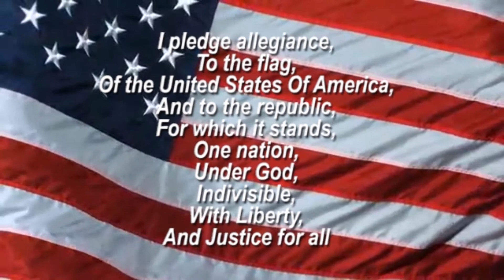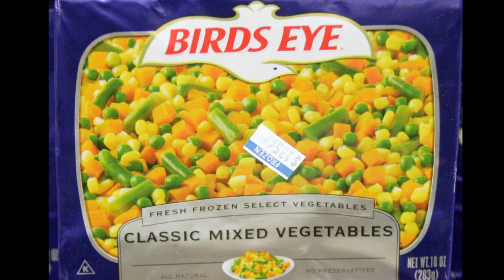Sting News March 6, 2019